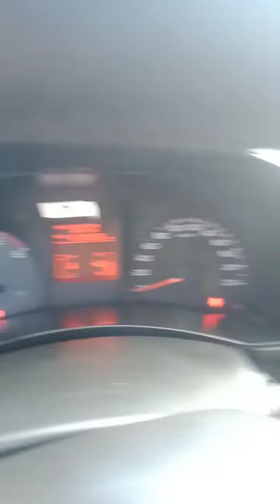bago mag pa andar gawin muna Ito.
gawin mo Ito bago ka mag pa takbo o mag pa andar ng iyung sasakyan.